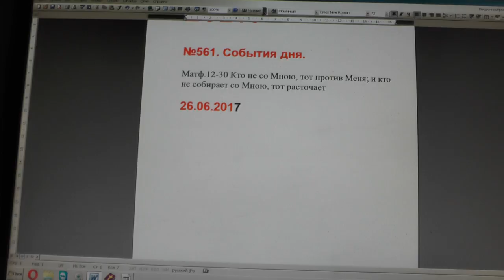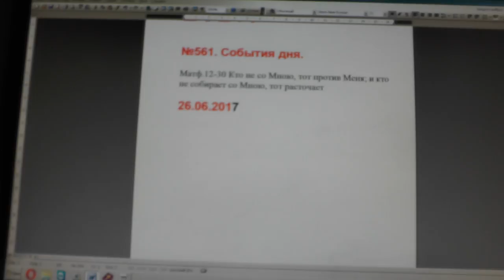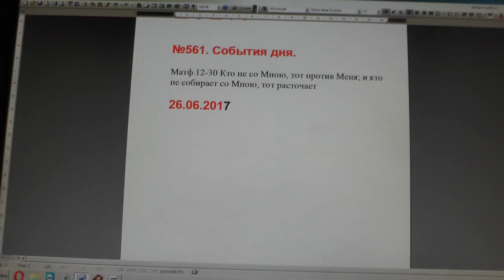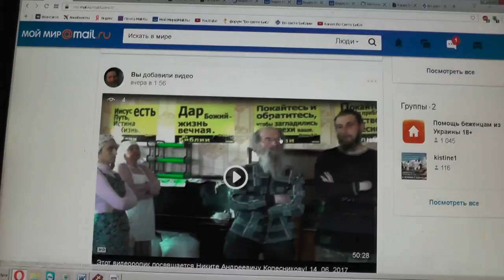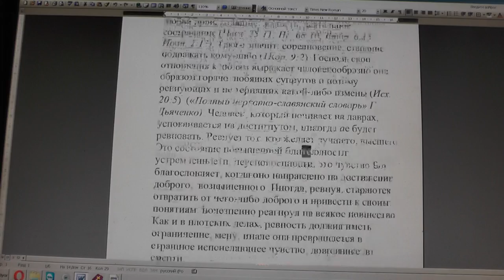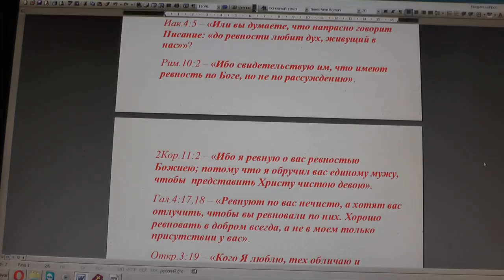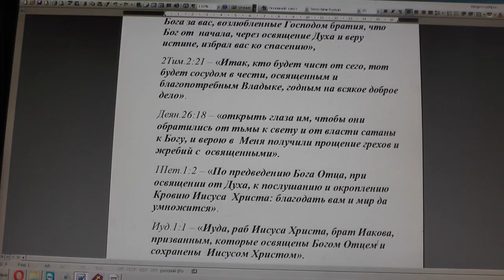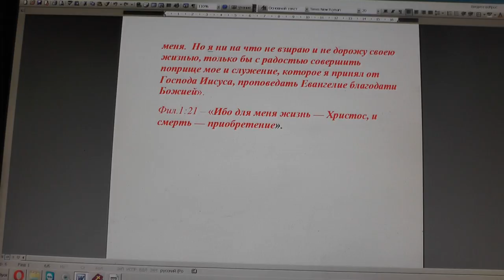№561. События дня. Мф. 12:30. Кто не со Мною, тот против Меня. 26. 06. 2017